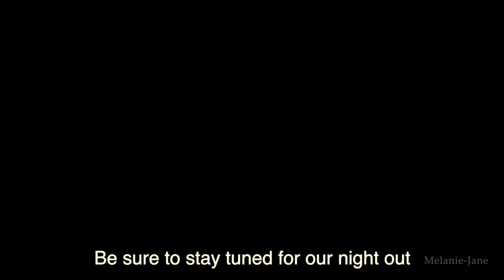A Few Pics Before A Night Out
I'm with my friend Alex who's up for a night out with me so we thought we'd take a few pics before we headed on out together to visit Lincoln.